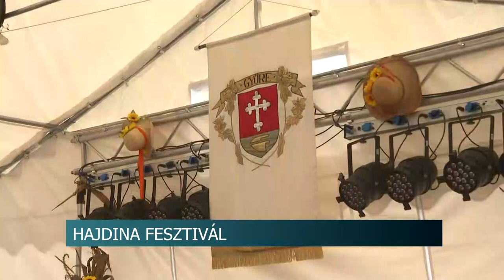Hajdina Fesztivál - rengeteg sokszínű programmal készültek a szervezők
Ismét a Hajdina fesztivált rendeztek Györén, ahol rengeteg sokszínű programmal készültek a szervezők. Az eseményen galuskával és vegyes pörkölttel vendégelték meg a falu lakosságát ahonnan mindenki sok élménnyel térhetett haza.